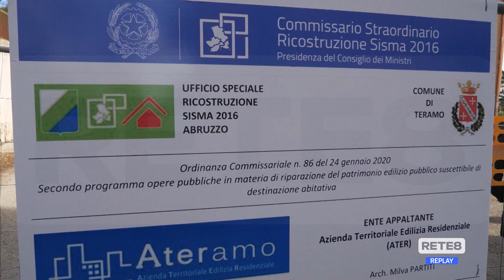Teramo - Consegnati i lavori per la demolizione di una palazzina ATER